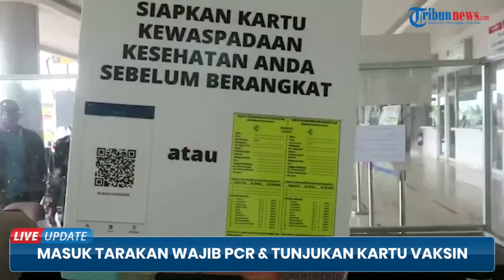Masuk Kota Tarakan, Pelaku Perjalanan Wajib PCR dan Tunjukan Kartu Vaksin Covid-19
TRIBUN-VIDEO.COM - Wali Kota Tarakan kembali menerbitkan Surat Edaran Nomor 605 Tahun 2021, Selasa (6/7/2021).

SE ini mengatur perihal Kriteria dan Persyaratan Perjalanan Orang Menuju Tataran Baru Masyarakat Produktif dan Aman dari Covid-19 Kota Tarakan.